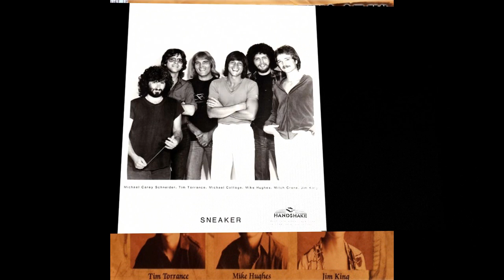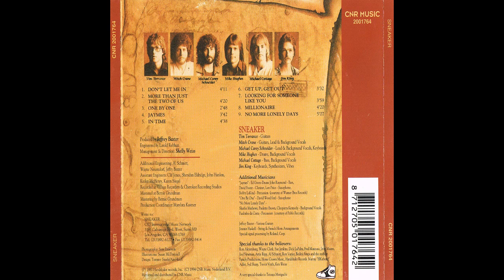SNEAKER : MORE THAN JUST THE TWO OF US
sneaker is : tim Torrance (guitars) mitch crane (guitars,lead & background vocals) Michael carey Schneider lead & background vocals,keyboards) mike Hughes (drums) Michael cottage (bass)
jim king (keyboards,synthesizers,vibes)

There are times when all your love is meant for me
Then you're the wind, alone and free
Our love is more than you and me

And you're the one I can give myself away
And I'm the one who calls your name
In the quiet of a dream

It's more than just the two of us
And we just have to keep holding on, holding on
More than just the two of us

In your touch come the words so hard to say
And in your very special way
You can make me understand

In my eyes you are the warmth of the sun
And after all is said and done